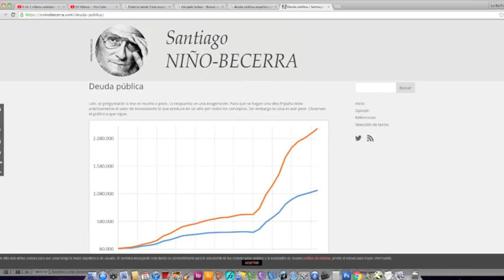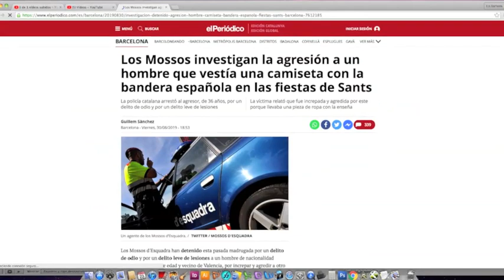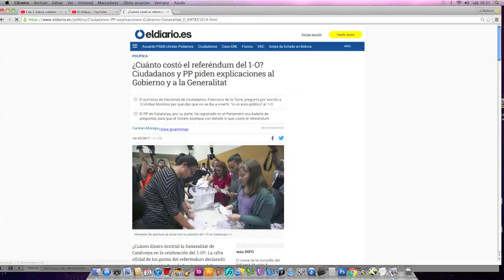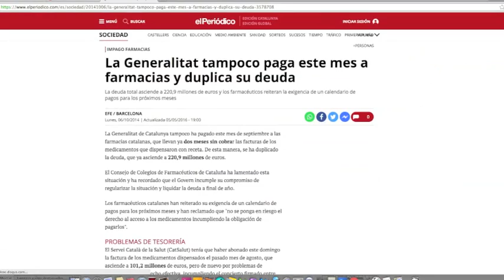Política Económica PROGRE para España ¡¡EL CAOS!!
Para sueldos de políticos NUNCA FALTA, para pensiones o sanidad SÍ.